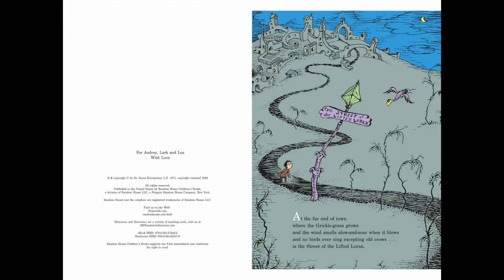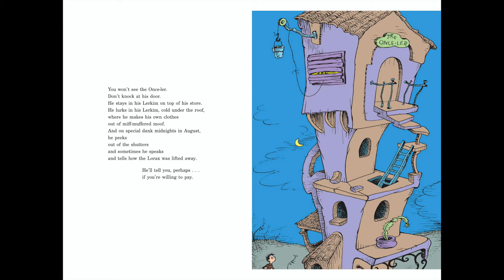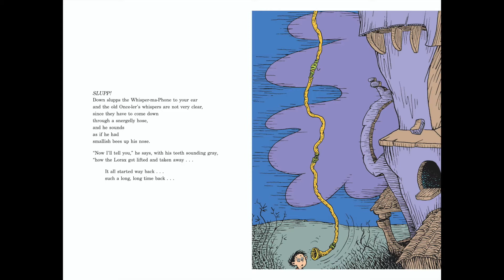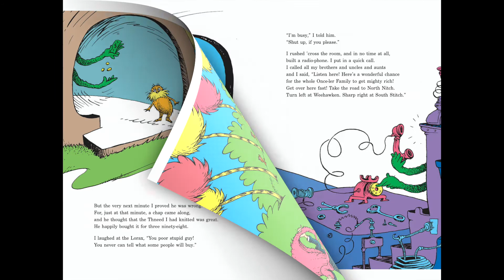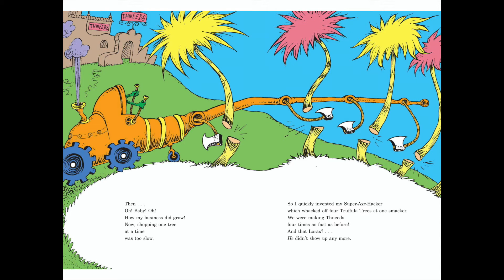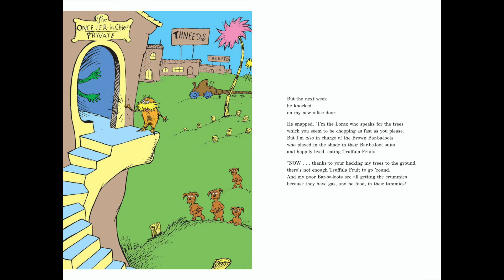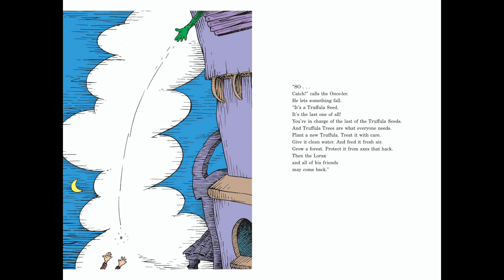The Lorax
Frank reads The Lorax by Dr. Seuss. This was another boyhood favorite of mine and likely my first introduction to the concepts of corporate greed and environmental exploitation and destruction. This story resonated especially strongly with me because I was raised on a small farm in Alabama with several dozen pecan trees and spent most of my time rambling through the woods in back of my home. To this day I still hate chopping down trees if it isn't absolutely necessary.